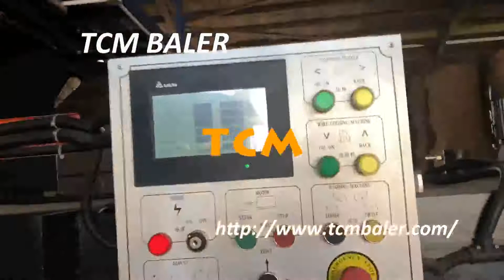scrap carton compressor for industrial use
TCMBALER Details of scrap carton compressor for industrial use, scrap carton packer for industrial use, scrap carton recycler for industrial use,

TCMBALER is a professional scrap carton compressor for industrial use manufacturer and supplier in China for more than 20 years, and we can offer scrap carton compressor for industrial use for sale with a cheap wholsale factory price for our customers without any agent or dealers if you wanner buy our scrap carton compressor for industrial use.